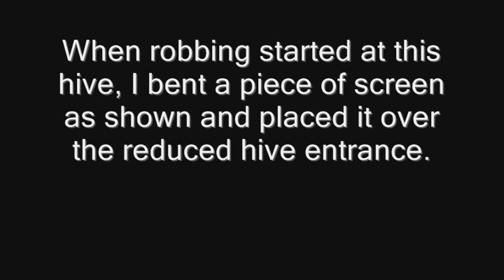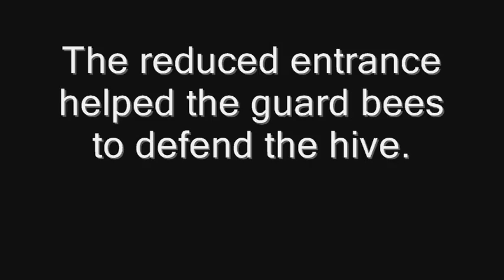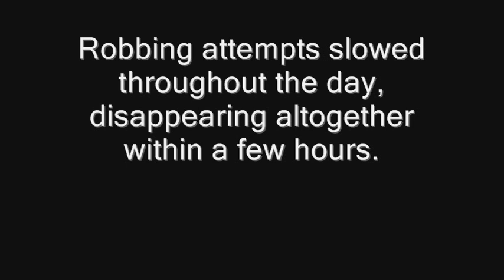Honey Bee Robbing Protection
This screen, along with an entrance reduced, eliminated robbing immediately and the bees that were still attempting it only tried for a couple more hours.  It's cheap and easy to make; just take a piece of screen and bend it into a "Z" shape.